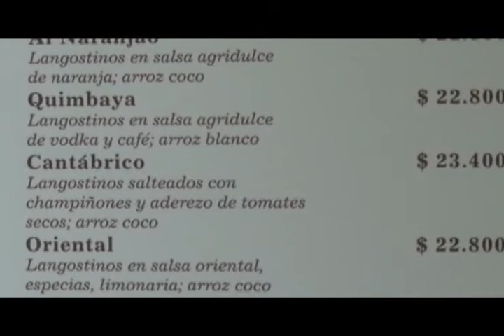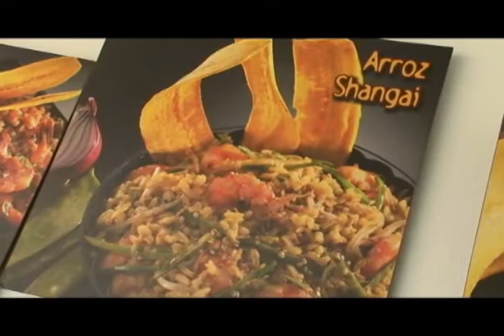RESTAURANTE GOSTINOS CON TODO EL GUSTO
EN LA CIUDAD DE BOGOTÁ ENCONTRAMOS GOSTINOS, CON UNA PROPUESTA DELICIOSA Y ECOLÓGICA. AGOSTO 2010.